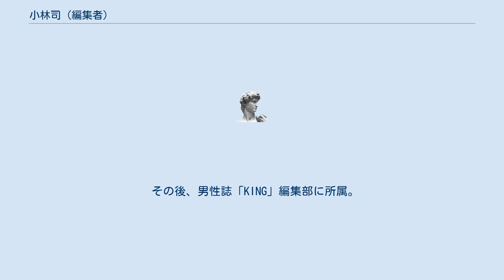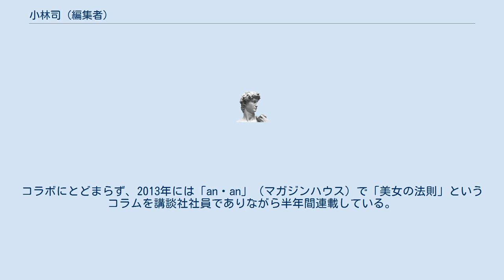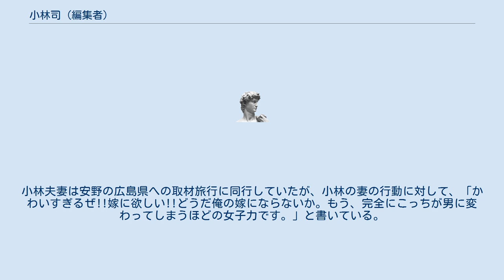小林司 (編集者)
小林 司（こばやし つかさ、6月27日生）は、日本の雑誌・書籍編集者。
2019年現在、講談社フライデーデジタルチーム所属からアーティスト企画部へ異動。
ミスiD実行委員長・選考委員。
別名「妄撮P」。
 講談社入社後、「FRaU」、「VoCE」と女性誌の編集に携わる。
1998年、「VoCE」誌上で連載されていた『美人画報』（安野モヨコ）の初代担当編集者であった。
連載は後に単行本化されている。
 その後、男性誌「KING」編集部に所属。
2006年、写真家・Tommyとのコンビで、グラビア「妄撮」の連載を開始。
雑誌自体は2年余りで休刊となるが、2008年に連載をまとめた写真集「妄撮 モーサツ」がヒットしシリーズ化する。
さらに、スマートフォンアプリや「an・an」（マガジンハウス）の「妄撮男子」、夢眠ねむを被写体とした「アキバ妄撮」（FREECELL特別号、角川グループパブリッシング）など、他社とコラボレートした企画にもプロデューサーとして携わっている。
コラボにとどまらず、2013年には「an・an」（マガジンハウス）で「美女の法則」というコラムを講談社社員でありながら半年間連載している。
 2012年、「“新しいタイプの女の子”を発掘し、育てるオーディション企画」として、ミスiD（アイドル）を立ち上げる。
玉城ティナ（ミスiD2013グランプリ）、蒼波純（ミスiD2014グランプリ）などを発掘。
2014年10月、『アイドリング!!!』（フジテレビONE・フジテレビ地上波）に出演した際は「アイドル界の目利き」と紹介された。
2013年6月に『FRIDAY』副編集長に就任したが、2015年に第一事業局第一戦略部に異動、ミスiDを専任で担当することになった。
現在はアーティスト企画部所属。
 トークライブ「俺の愛する女たち〜本人降臨しまくりスペシャル 」、「愛すべき女・女（めめ）たち」を開催している。
 「女子力」は、安野モヨコが「VoCE」2000年10月号掲載の『美人画報スペシャル』で使用したのが最初とされているが、この言葉の誕生に小林が関与している。
小林夫妻は安野の広島県への取材旅行に同行していたが、小林の妻の行動に対して、「かわいすぎるぜ!!嫁に欲しい!!どうだ俺の嫁にならないか。もう、完全にこっちが男に変わってしまうほどの女子力です。」と書いている。